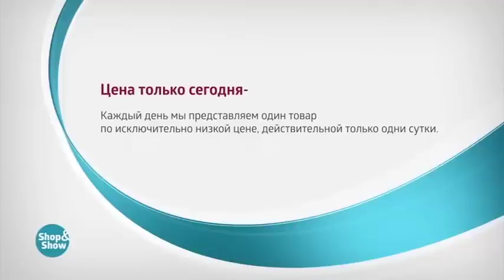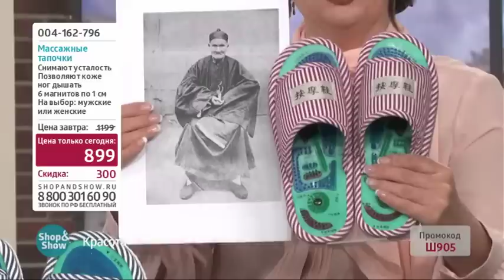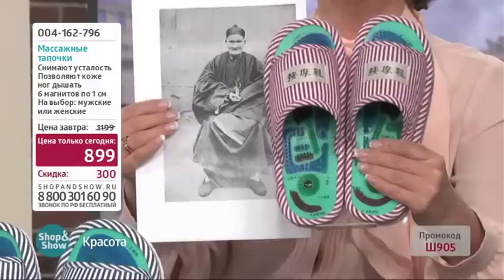004162796 Тапочки Массажные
Обзор на товар Тапочки Массажные